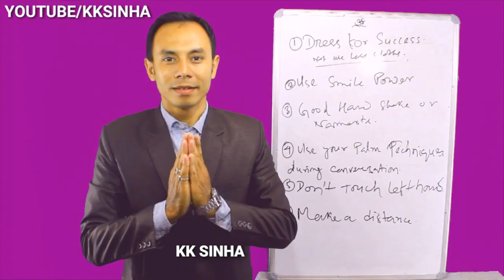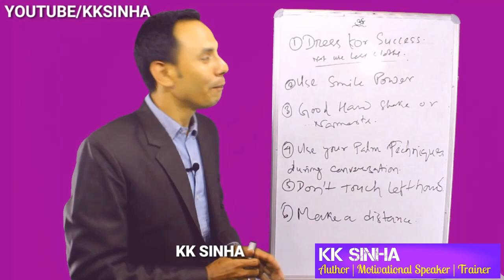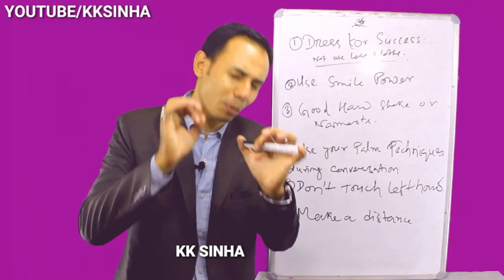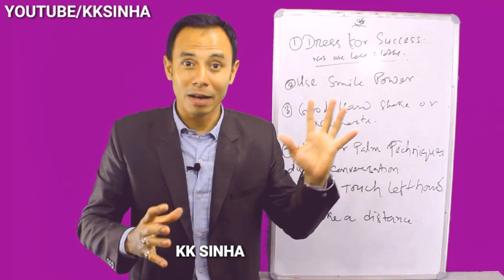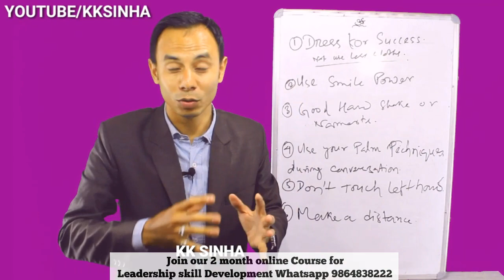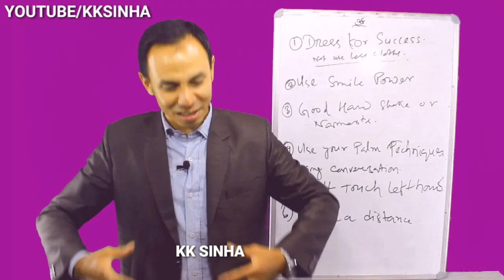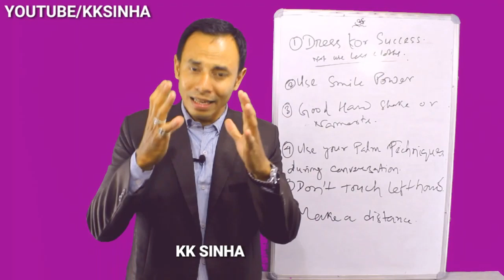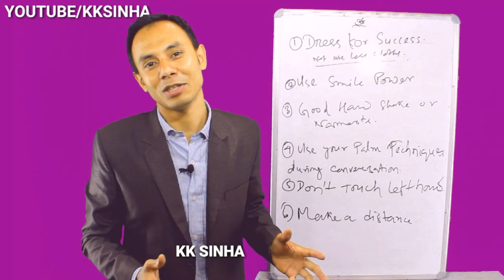How to Impress anyone | Communication skills | personality development | KK SINHA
Dosto is video main mai aapko bataunga ki kaise panch minit main aap kisiko bhi impresee kar sakte hai. Iske liye aapko kuch bato ka dhyaan rakhna padega.

a. Dress for your success
b. Use smiling power
c. Good handshake or namaste
d. Use your palm technique during conversation
e. Don't touch left-hand
f.  Make a distance
Ye tips yaad rakhiye aur apne conversation main ise apply kariye aur kisiko bhi panch minit main impress kare.

1. Personal consultation for 1 year by K K SINHA Rs 2500.00 register

2. Leadership EDGE two-month best course for Network Marketing and Sales professionals register

3. For best motivational and inspirational stories in Hindi

Best books by K K Sinha Motivational Speaker

1. Aap Amir Banna Chahte Hai? By K K Sinha Book Hindi Amazon

2. Network Marketing aur sales ka best book By K K Sinha Hindi

3. How to bang on Network Marketing and Sales Ebook

the best book for your success in sales and marketing
1. The greatest salesmen in this world
2. Duniya ka Mahan Salesmen Hindi
3. Zig Ziglar's Secrets of Closing the Sale
4. The One Minute Sales Person
5. The Art of Closing the Sale: The Key to Making More Money Faster in the World of Professional Selling
6. Jeet Aapki (Hindi)
7. You can win English

Mr. K K Sinha is a dynamic personality and he is a Motivational Speaker, Marketing Trainer, and Social Worker. He is a very inspiring trainer and empowering people to realize their own potential. Thousands of people were benefited from his training all over the world. Mr. KK Sinha is also a renowned Social Worker. He is working for a NGO since 2004. And he has changed many lives. His positive attitude and public relation skill can touch people’s heart and teach them to grow their life and achieve their life goals. He is providing his training classes through his and also all training videos are available on his youtube channel in the name of KK SINHA Motivational Speaker. Millions of followers are benefited from his training trough youtube channel.

K K Sinha is the best motivational speaker in India